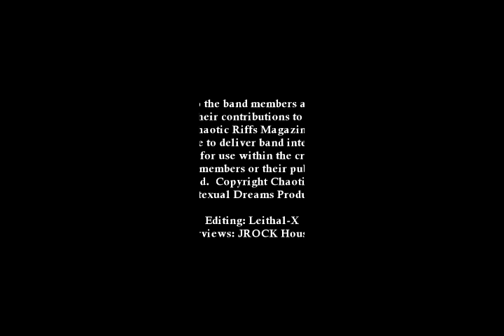The Rik Fox Story Part 1 - Exclusive Rik Fox Interview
This is my 3rd time interviewing Bassist: Rik Fox and in the past I've interviewed him about his connection to the band:  W.A.S.P. and I've always had a blast every time I've interviewed Rik.  Rik Fox I've always found to be a real, friendly, down to earth guy and he's got such a great story to tell.  Initially I reached out to Rik because it had been a few years since our last interview and then I saw where he had posted that he some of his photos he had taken in the early 70's of Kiss that the band had used in their recent A&E documentary and being the HUGE Kiss fan I am myself I thought this would make for a fun interview, there is so much of the Rik Fox story that people really don't know about and so after Rik agreed to do a new interview with me I also decided to have this interview also focus on the time of Rik's life in the band steeler which is really quite an amazing story.  Steeler was the band that brought Yngwie Malmsteen to America, and Steeler was also the first band to feature then up and coming Metal Singer:  Ron Keel.  I can't tell you how many times I've heard Metal fans around the world talk about just how great The Steeler album was, I finally got to hear with my own ears and let me tell you that is one MASTERPIECE of a FANTASTIC Debut album and it's still being talked about all these years later, There was so much to discuss here that I decided I'm going to do my best tell the entire Rik Fox story as Rik will tell his story in his own words so believe me when I tell you that if' you're a Hard Rock/Metal fan you'll very much enjoy this interview and the best is still yet to come! 7/16/21